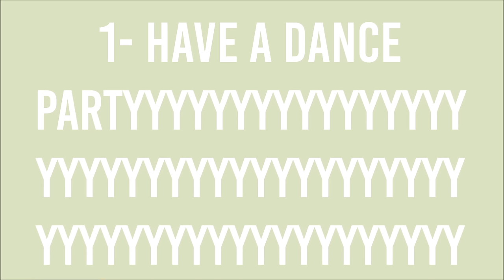MLP 10 Ways To Annoy Your TEACHER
TREAT YOUR TEACHERS WITH RESPECT BECAUSE THEY DO SO MUCH TO HELP US AND TEACH US

SERIOUSLY, TREAT THEM AMAZINGLY  ;)
GO STALK ME!

dun steel it bad pls